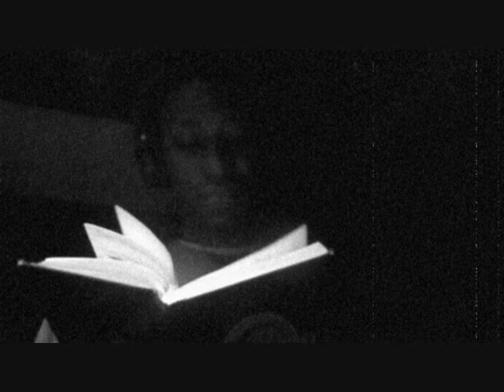Projects In Progress for DaVinci Productions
Projects In Progress